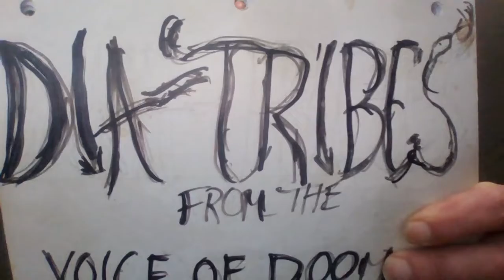S8 E21 Mycroft (A Podcast Odyssey)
An introduction to Doom's upcoming explanation of everything.